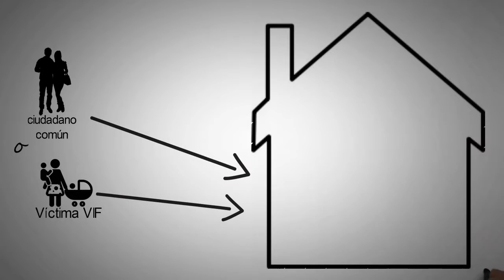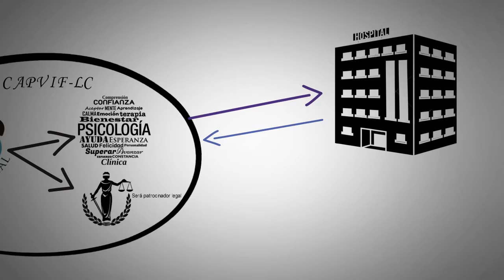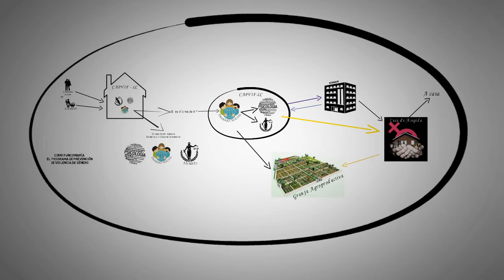Funcional Programa Social - La Concordia 093673562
Se permite reproducción
Infograma Funcional del Programa social - La Concordia